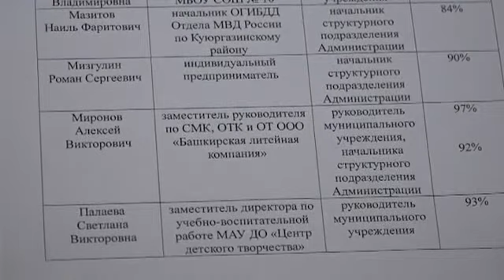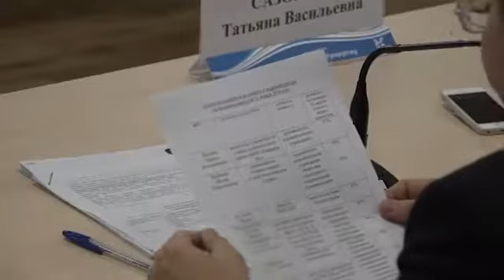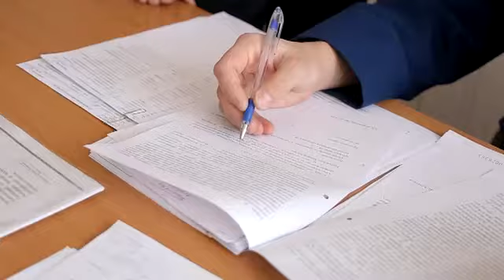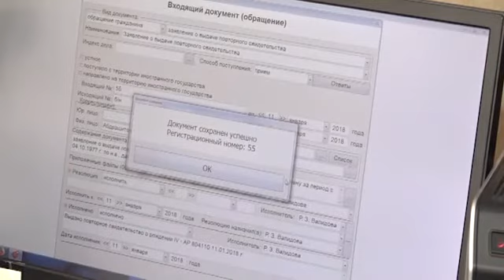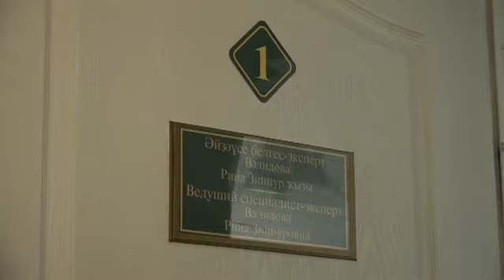Арис Новости 11 01 2018